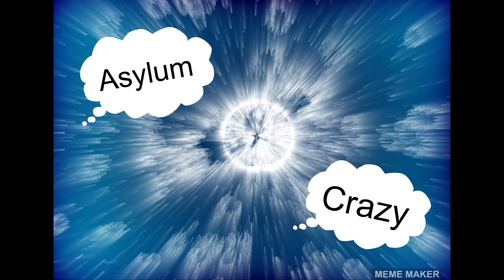April 19, 2024 S4️⃣ Ep 8️⃣9️⃣ What Lurks Where ?